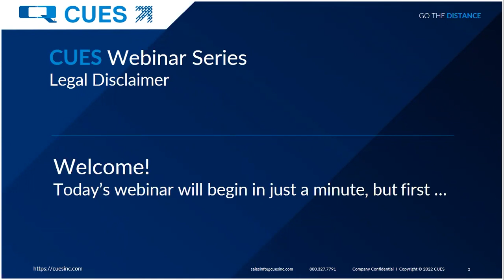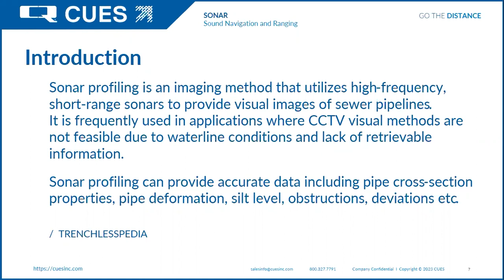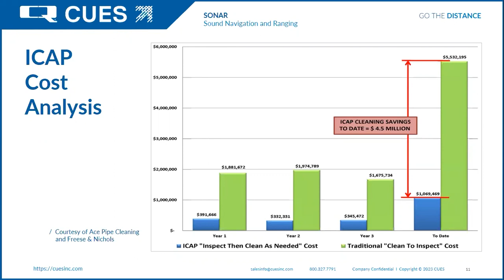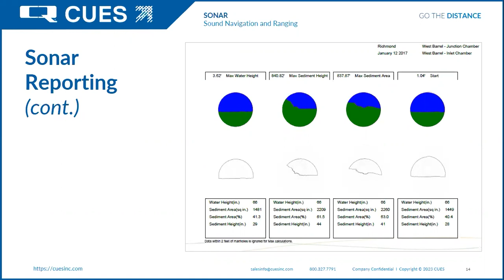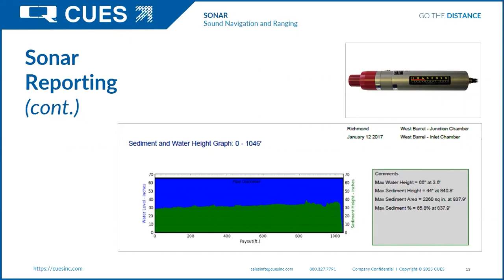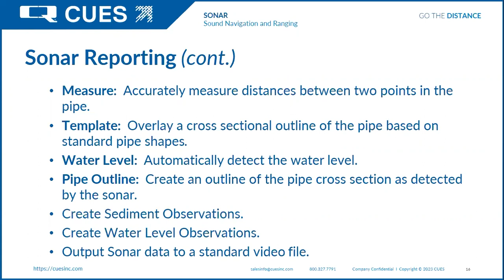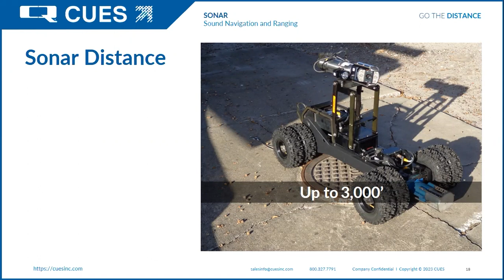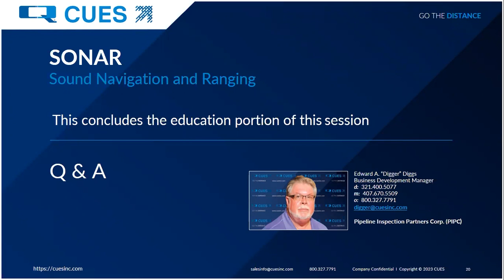CUES Webinar Series: Using Sonar in Sewer Inspections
In this webinar, you will learn how sonar can be added to your existing CUES unit and help reduce cleaning time in 18” and above pipe, while inspecting below the water line, along with the ability to inspect your 8” and above siphons. Sonar is the product used to insure maximum capacity.